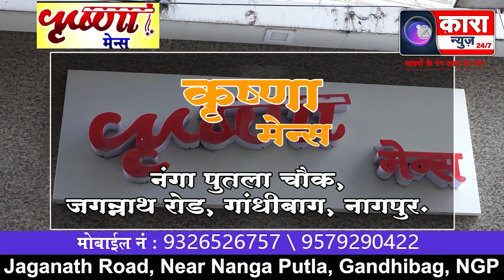गबरू सलूनच्या आड मध्ये सेक्स रॅकेट सुरू | Kara News Network